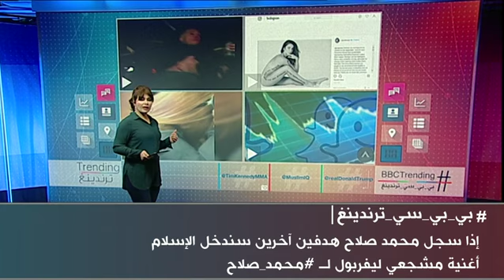بي_بي_سي_ترندينغ : "إذا سجل محمد صلاح هدفين آخرين سندخل الإسلام" أغنية مشجعي ليفربول لـ